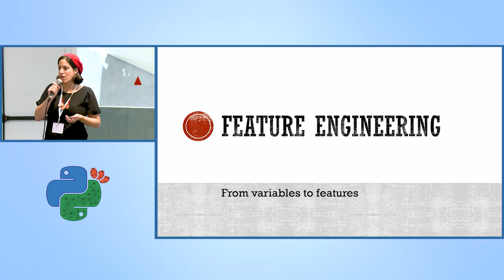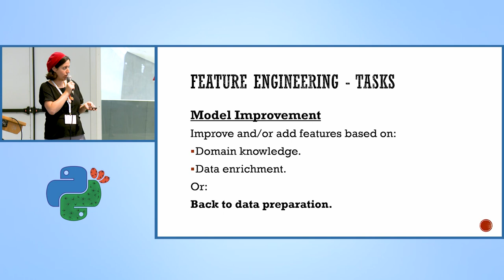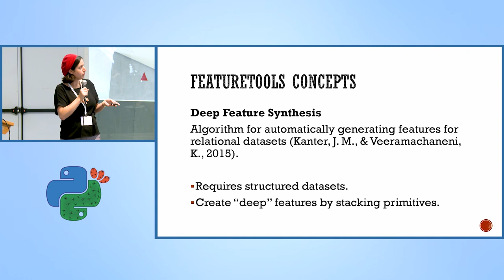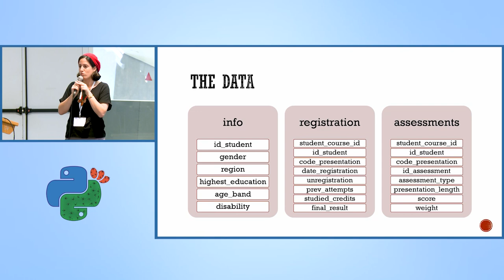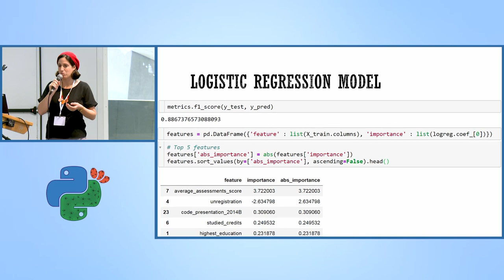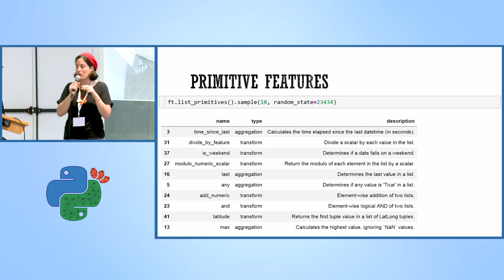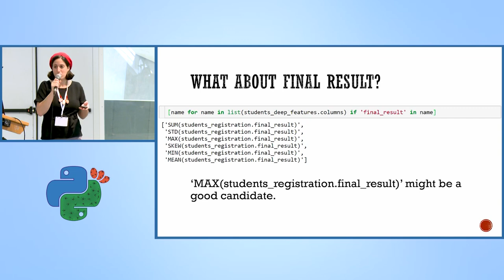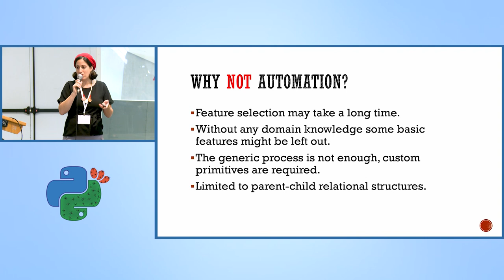Automation of feature engineering: pros and cons - Bitya Neuhof - PyCon Israel 2019